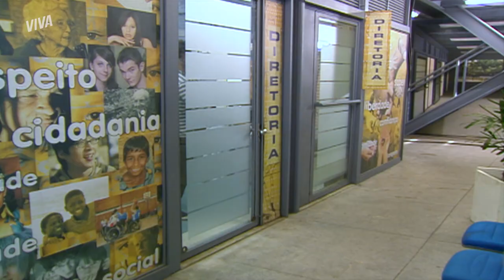PERIGO! UM INCÊNDIO NO MÚLTIPLA ESCOLHA | MALHAÇÃO 2009 | MELHOR DO DIA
No dia do desfile da grife de Marina, um incêndio atinge o Múltipla Escolha e deixa a estilista presa na sala em chamas da diretoria. A lista de suspeitos desse crime está grande. Você tem algum palpite? Conta pra mim!